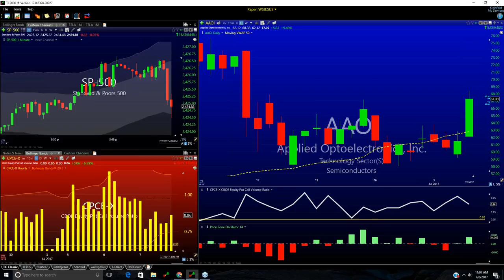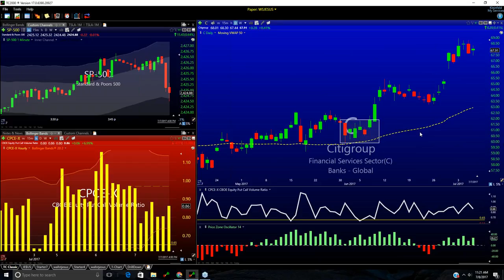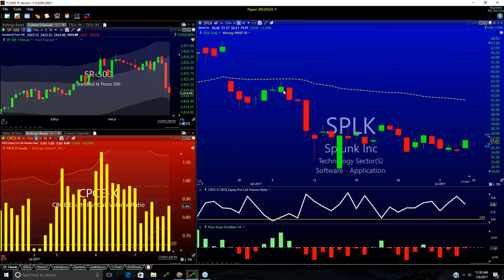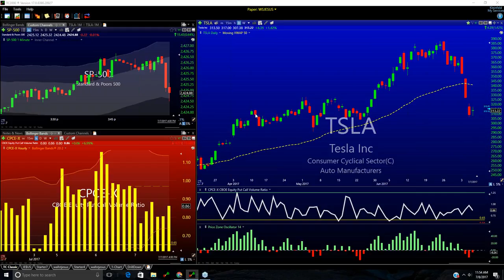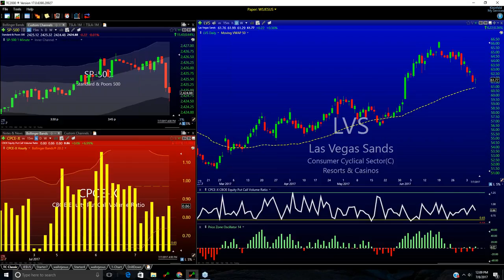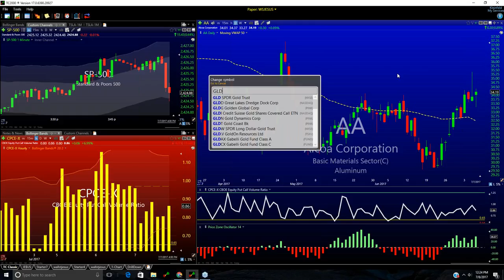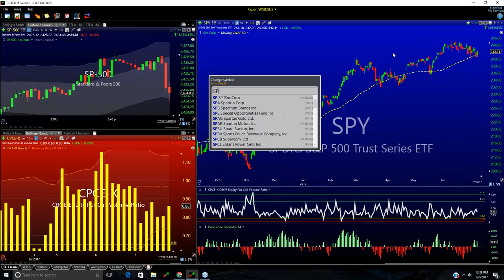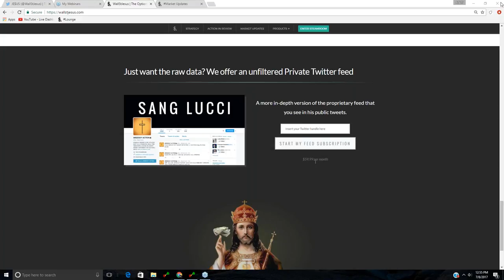The Wall St Jesus Saturday Sweep Series, July 8th, 2017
You can sign up to join the Saturday Sweep Series every Saturday at 11am ET, LIVE, by going here:

And if you're interested in taking your use of this information to the next level while joining the best trading community on the web, look no further than